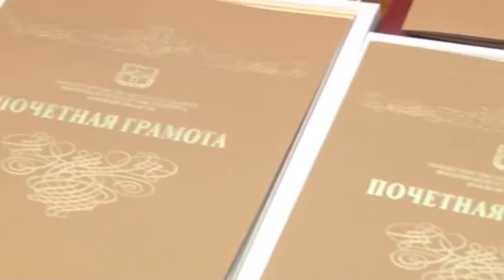Областная межведомственная коммисия по организации оздоровления несовершеннолетних